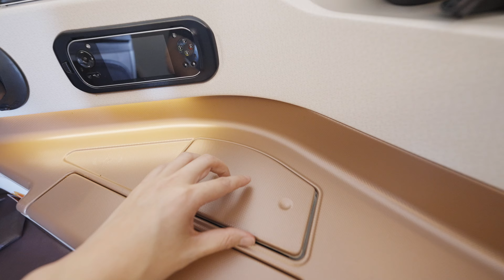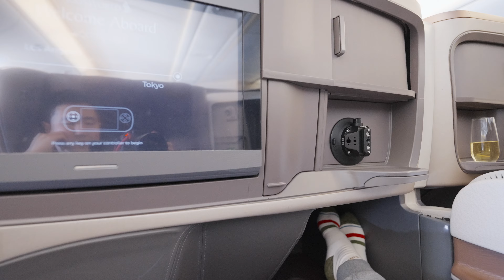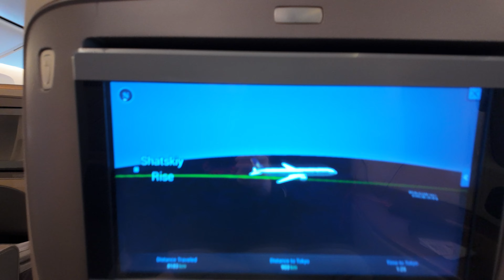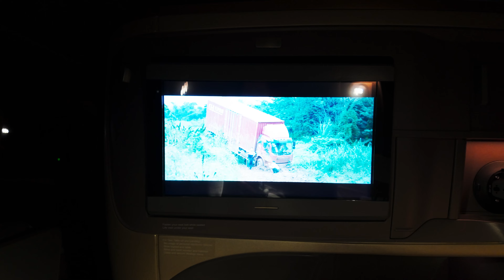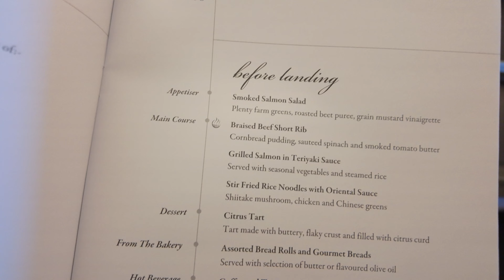一同体验 $5000美刀的机票就为了吃卤肉饭和猪软骨汤 新加坡商务舱分享 LAX to Narita airport Japan Business class seat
和大家分享一些本次旅行的一些经历.
今天带来的是新加坡航空波音777-300er商务舱体验
LAX to Narita Japan 洛杉矶国际机场直达日本东京成田国际机场
目前新加坡航空公司依然位列全球第一排名航司
吸引我的竟然是一碗卤肉饭

Time Codes:
00:00 - intro
00:38 - checking in
01:06 - airport&lounge tour
04:33 - boarding
06:00 - seat review
08:43 - first meal 猪软骨汤
10:29 - bed setting review
12:15 - second meal  卤肉饭
14:13 - landing, outro